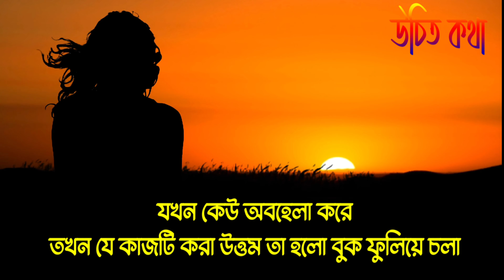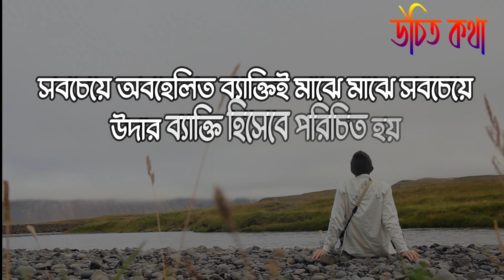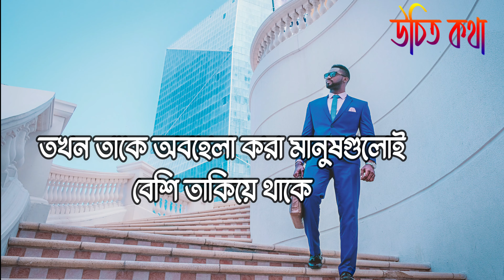অবহেলা নিয়ে উক্তি, Motivational Quotes In Bangla 2021 inspiring quotes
Gourab Tapadar
অবহেলা নিয়ে উক্তি,ভালোবাসার মানুষ অবহেলা করলে কি করা উচিত । Sad Motivational Quotes In Bangla খুব কাছের মানুষের অবহেলা

খুব কাছের মানুষের অবহেলা,
দূরত্ব নিয়ে উক্তি,
অবহেলা নিয়ে কবিতা,
আমার প্রতি তোমার
কেন এত অবহেলা করো আমায়,
মায়া নিয়ে উক্তি,
পরিবার নিয়ে কষ্টের উক্তি,
অনুভূতি নিয়ে উক্তি,
আবেগি উক্তি,
আবেগি মনের কিছু কথা,
অবহেলা নিয়ে গল্প,
অবহেলা কষ্টের গল্প,
আমাদের ভিডিওটি ভালো লেগে থাকে আপনার ফেইসবুকে শেয়ার করতে ভুলবেন না।।
inspirational quotes
lovequotesin engali,
banglamotivationalvideo​​2021
life quotes,
life quotes,
love quotes,